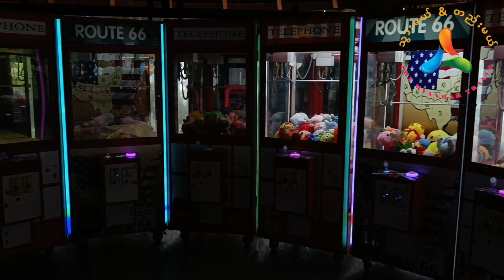New Chaung Tha Hotel Garden View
New Chaung Tha Hotel Garden View ထဲမှာ ဘာတွေရှိမလဲ? ??